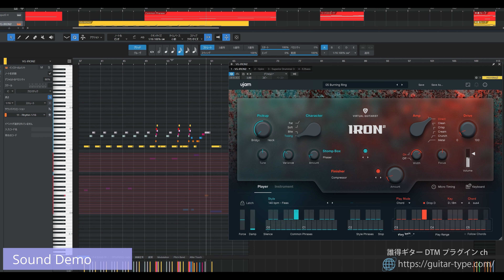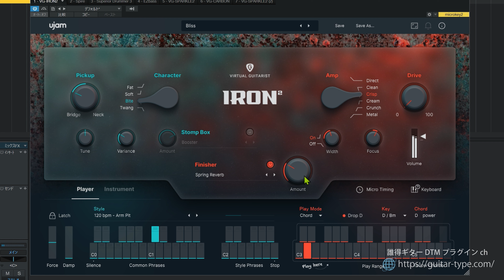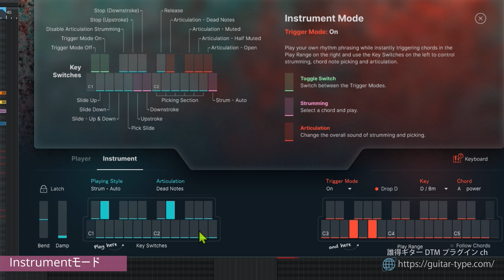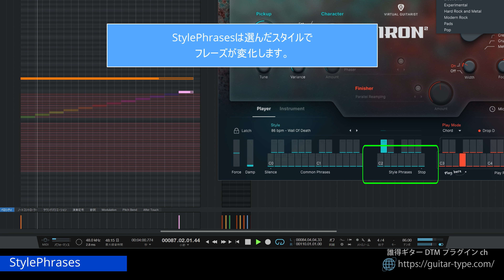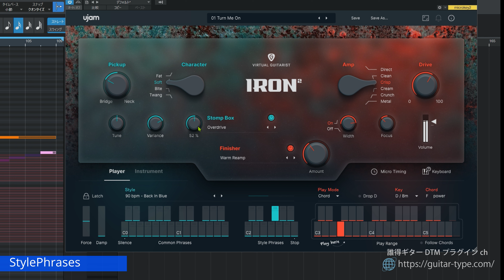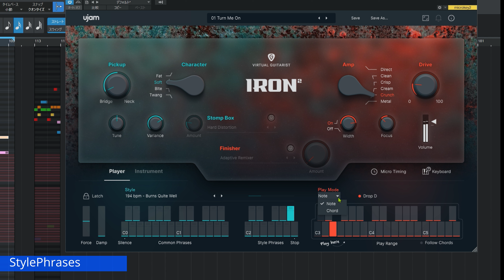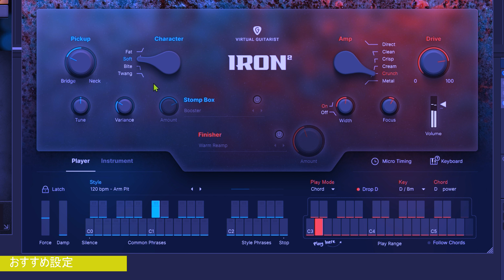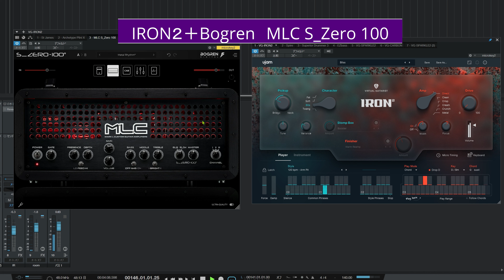【DTM】 『UJAM IRON 2』 レビュー⚡ サウンドテスト！初心者でも使いやすいロックギター音源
■UJAM IRON 2

0:05 ざっくりサウンドデモ
0:48 プラグインについての解説
2:24 フィニッシャーノブ
5:48 Playerモード
6:52 Instrumentモード
7:55 DropDモード
9:30 Commonフレーズ
11:37 Styleフレーズ
18:45 他のUjamギター音源との比較
21:23 おすすめ設定
24:45 ～まとめ～Ending

Plugin Boutique様からご提供いただきました。
コンテンツには、商品プロモーションが含まれている場合があります。

〜〜〜動画内で使った機材・プラグイン〜〜〜
■UJAM Virtual Guitarist

■St. James Suite

『誰得ギター』メルマガアカウント
・『終了直前のDTMセール情報』
・『見逃せないDTMプラグインのセール情報のまとめ』
・『DTMで使える小ネタ』
等お役立ちコンテンツを定期的に配信予定です！

最新のDTMセール情報 [PR]
◎ pluginboutique VST Plugin Deals

(チャンネル詳細のメールアドレスよりお願いします)